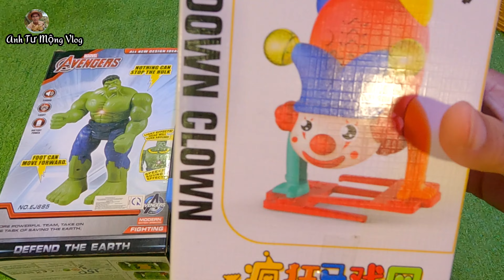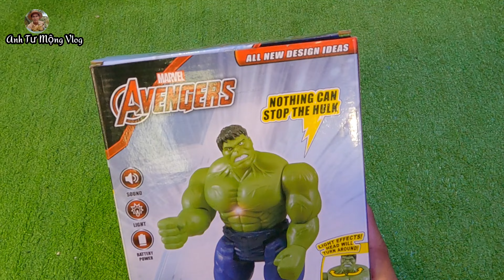Bắt cá cảnh dễ thương, cái rổ thần kì biến ra con cá, rùa, kì nhông, cá lóc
👉 Đừng quên đăng ký để là người xem video mới nhất
Chúc mọi người có những phút giây thật là thư giản
- Mọi người muốn đóng góp ý kiến hay ý tưởng gì cho mình thì hãy comment phía dưới nhé
👉 Mọi người có nhu cầu tham quan, chia sẻ kinh nghiệm về cách nuôi cá cảnh thì ghé kênh
Anh Tư Cá Cảnh link bên dưới nhé :